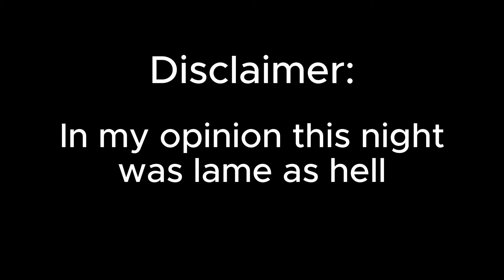Where Do You Let Guys Finish? 🤔 | Slight Public Interview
This video in a nutshell is doing public interviews. I asked some wild freak questions low-key lmao. This video is an older one that was sitting in the vault. These questions range from "where do you let guys finish?", "have you ever been cheated on?", "Jayda Wanda or Rubi Rose?" etc. Comment questions you want to see in the future or video ideas. Bare with me for this lame one. Check out the previous ones to see what I usually hit on. This video is definitely below the standard lmao.

Road to 10k camfam is only getting bigger everyday!

public interview, smash or pass public interview, vlog, daily vlog, isw tv, isw reacts, gaming with isw, tytheguy, black charcoal, ddg, mcqueen, poudii, kennedy cymone, smoothgio, smoothgio public interviews, rate me 1-10 smooth gio, isw vlogs,